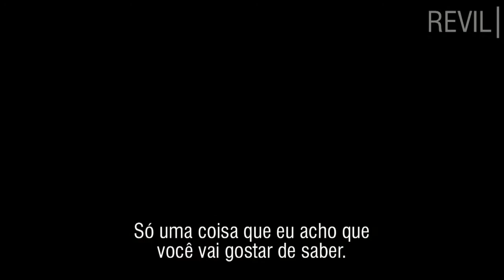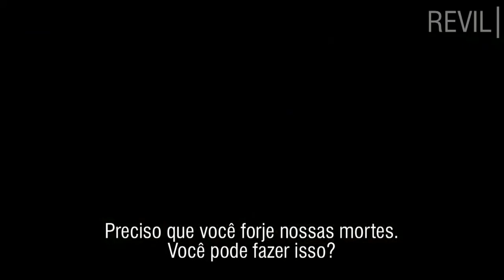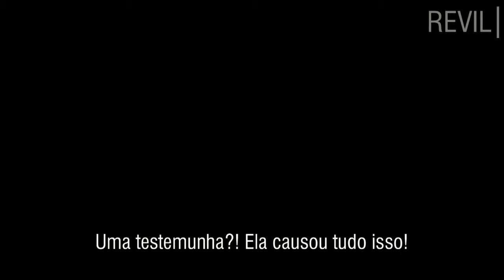Resident Evil 6 - Captivate 2012 Trailer legendado PT-BR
Trailer legendado em PT-BR de Resident Evil 6 exibido durante o evento Captivate 2012 da Capcom em Roma (Itália).